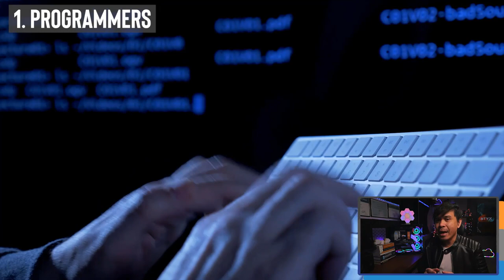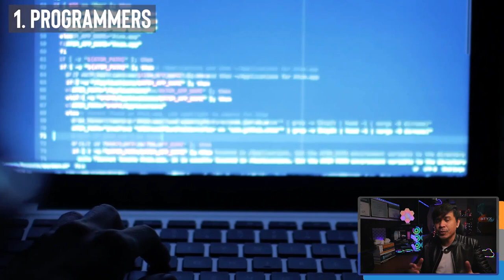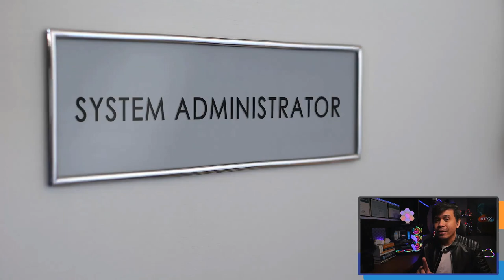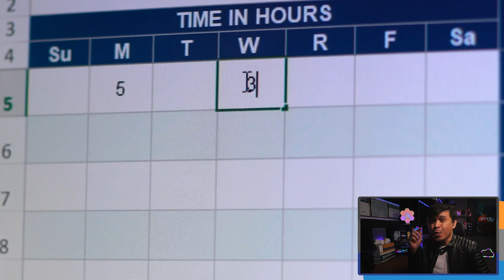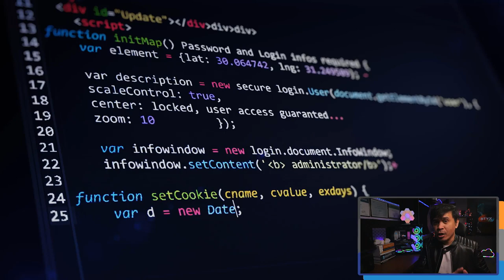Programmers vs Network Engineers vs System Engineers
In this video, we will compare and discuss the role of Programmers, Network Engineers and System Engineers.

We will also highlight their difference, advantages and disadvantages as well.

Timecodes
0:00 - Intro
1:35 - Programmers / Software Developers
3:35 - Network Engineers
5:10- System Engineers / System Administrators
6:42 - Comparison - Negative Side
9:02 - Comparison - Positive Side
10:37 - Outro / Salary Verdict

IT Degree or IT Certifications (CCNA,CCNP) or Experience
We compared and discussed the advantages of IT/Computer related Degree, IT Certifications and Industry Experience.

Best IT Certifications 2022 - Beginner Level
We talked about my Top Picks for the Best Entry Level Certifications for 2022. I divided into 3 Groups - Base, Cloud & Data Center and Security.

Best Network Certifications 2022 - Associate Level
we will talk about my Top Picks for the Best Associate Level Network Certifications for 2022.